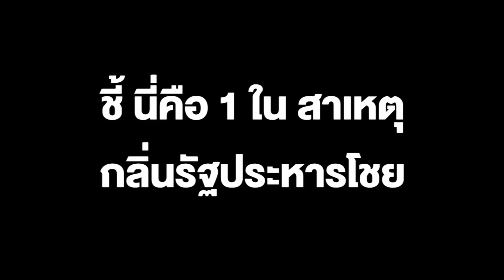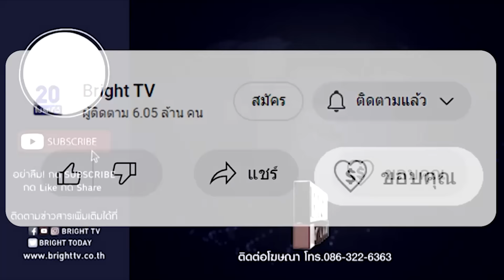ไทกร ลั่น สัญญาณแปลก ผบ.กองทัพ ขบอำนาจ นายพลของทักษิณ ผสมโรงเกิดรัฐประหาร??